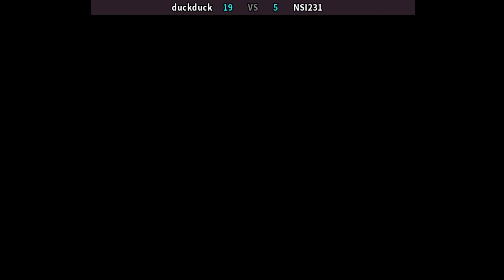Fatal Fury Special | Fightcade 아랑전설 스페셜 duckduck (jp) vs NSI231 (jp) 饿狼传说SPECIAL 餓狼伝説スペシャル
online players: duckduck (jp) , NSI231 (jp)
date: 7/17/2023

Fatal Fury Special is a 1993 fighting game developed and published by SNK and originally released for the Neo Geo arcade and home platforms. It is an updated version of 1992's Fatal Fury 2, introducing several changes to the gameplay system while expanding the available character roster.
Fatal Fury Special is an updated version of Fatal Fury 2. It features many of the same graphics and gameplay, although some slight changes were made to the system, including faster game speed and an all new combo system. Unlike the previous Fatal Fury games, Special allows the player to combine their attacks. When an attack lands, the player will have a brief moment of invincibility. The number of Line Move Attacks have also increased; pressing the Light Punch or Light Kick button while the opponent is on an opposite line will perform a Low Line Jump Attack.
The single-player mode has the player fighting all of the playable characters, beginning with the eight regular characters from the previous game, as well as Tung and Duck, with the player given a choice in their first opponent. After the first ten opponents, the player will fight against Billy, Axel, Laurence, Geese, and Krauser, in that order. If the player wins every match in two rounds, then the player will be challenged by Ryo in a special "Dream Match".
Developer(s) SNK
Publisher(s) SNK
Series Fatal Fury
Platform(s) Arcade
Release 1993
Genre(s) Fighting
Garō Densetsu Special
아랑전설 스페셜
饿狼传说SPECIAL
餓狼傳說SP
غضب قاتل خاص
घातक रोष विशेष
Ölümcül Öfke Özel
Specjalna Śmiertelna Furia
ספיישל זעם פטאלי
غضب قاتل خاص
fatal fury special combos | fatal fury special characters | fatal fury special character select
fatal fury special fightcade | fatal fury special online

Fatal Fury Special - duckduck (Japan) vs NSI231 (Japan) / [26-10]